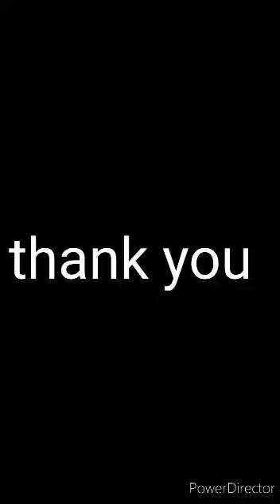my road trip here in DOHA QATAR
enjoy for more coming adventure😂